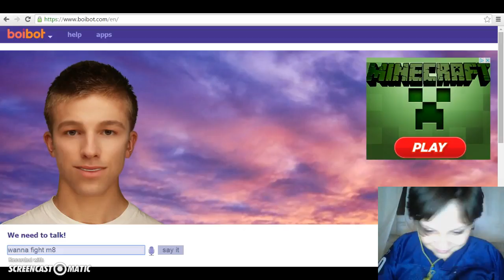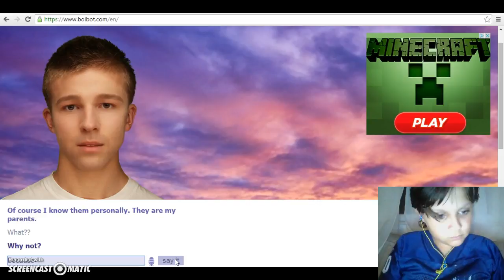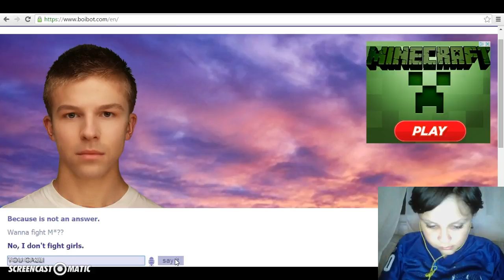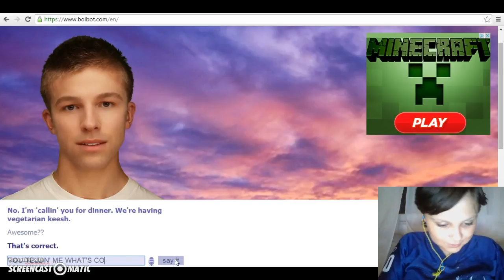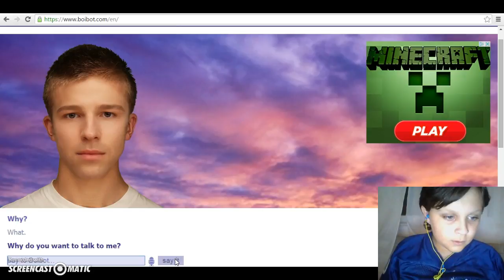YOU WANNA FIGHT M8??- BoiBot